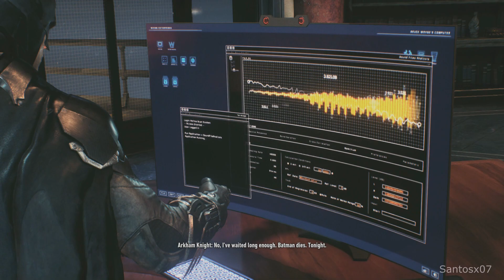Batman Arkham Knight Walkthrough Part 13 - No Commentary Playthrough (PS4)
Batman Arkham Knight walkthrough - Here is my walkthrough, let's play playthrough of Batman Arkham Knight. This walkthrough of Batman Arkham Knight will have no commentary. My Batman Arkham Knight walkthrough will include missions, boss levels, episodes, chapters and the ending.